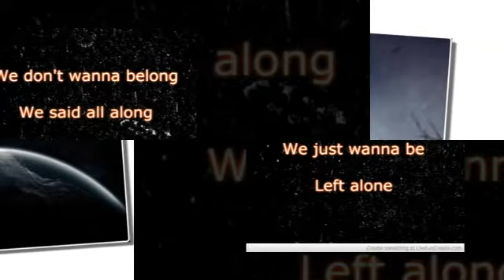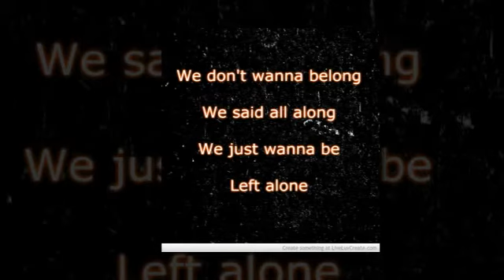Judas Priest - Alone (by Space Rock/Metal)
Judas Priest - Alone
by Space Rock/Metal Page on Facebook